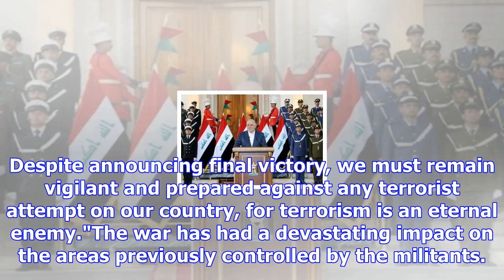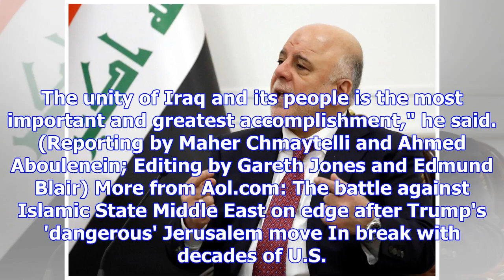Iraq declares final victory over islamic state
BAGHDAD, Dec 9 (Reuters) - Prime Minister Haider al-Abadi declared final victory over Islamic State ...